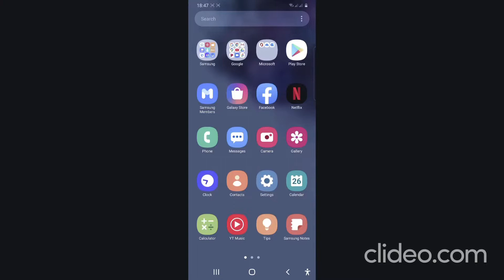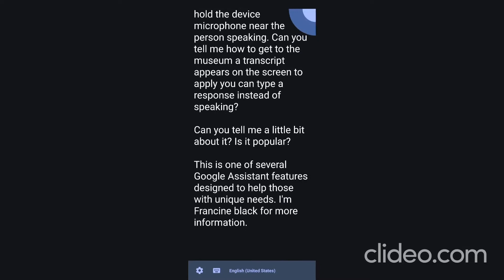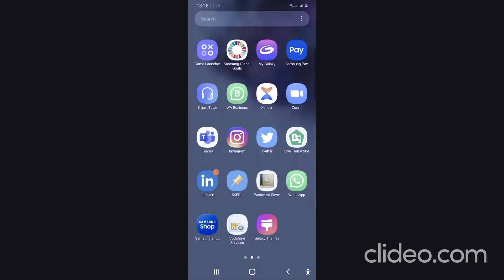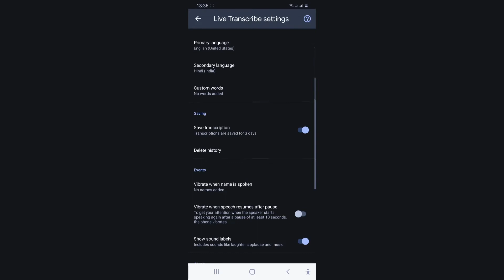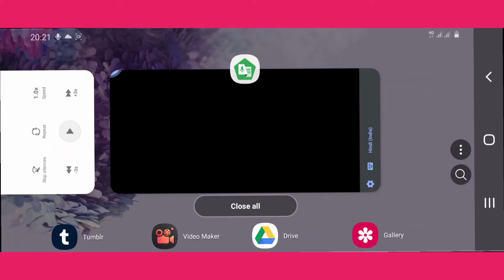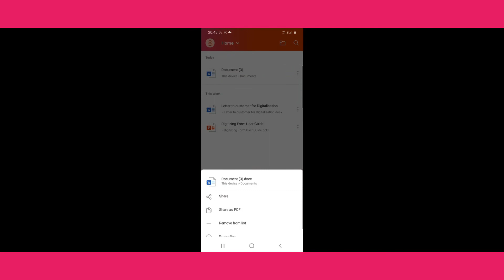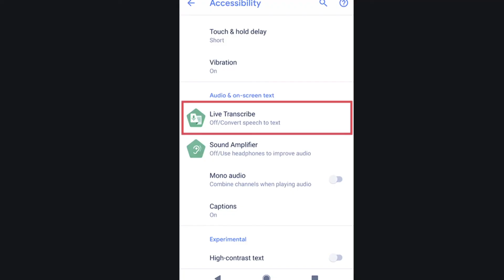Live Transcribe | How to use Live Transcribe | Live transcribe app | Copy Content from video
Live Transcribe App kaise use karein
Live transcribe kya hai
Live transcribe app use
live transcribe app in samsung

Learn and get subtitles from foreigner english/movies. Real-time Speech to text conversion application that will help you in Project, Assignment, Notes, Document. Relax from typing issue. More profitable for person facing hearing issues.

How to use live transcribe to make a book

live transcribe copy text,
live transcribe in hindi,
google live transcribe,
google live transcribe video,
google live transcribe android